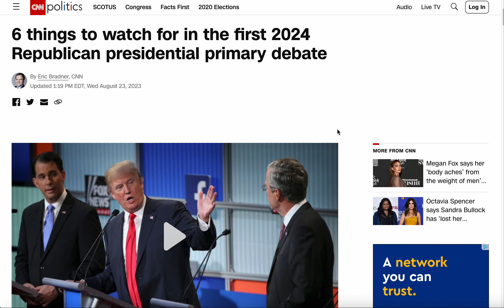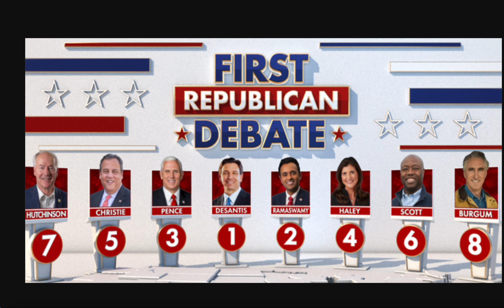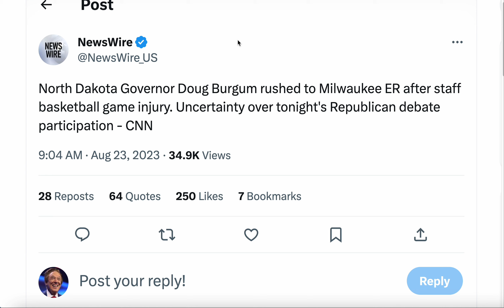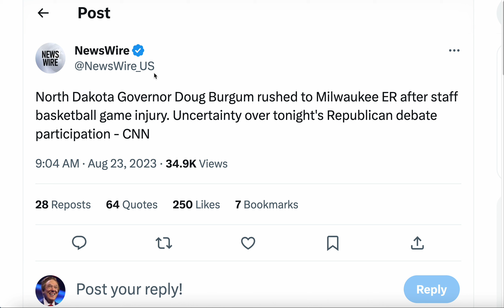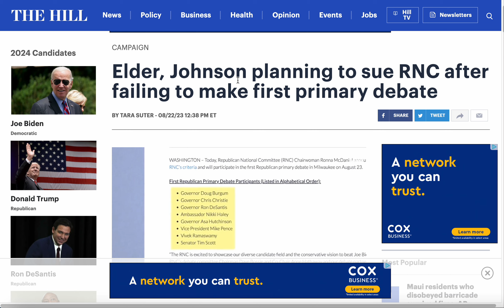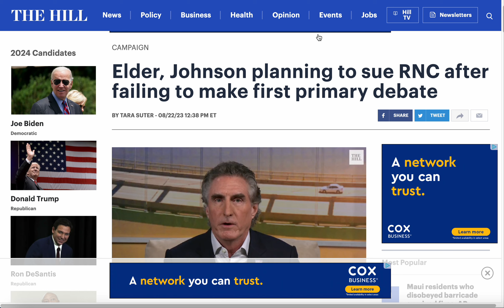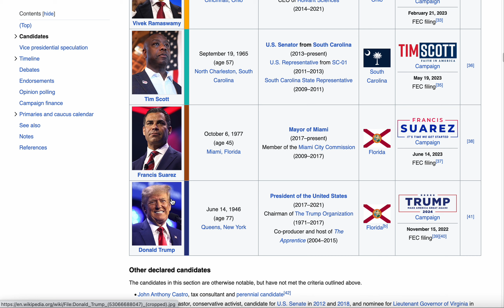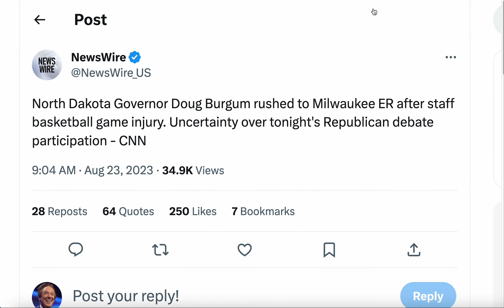What to Look For at the First Republican Primary Debate